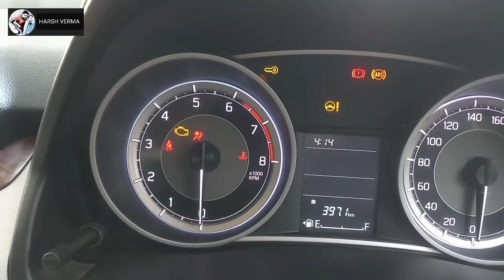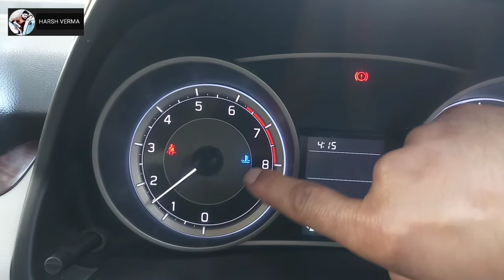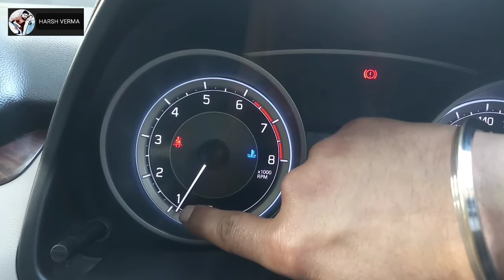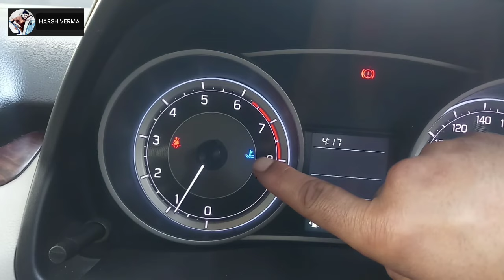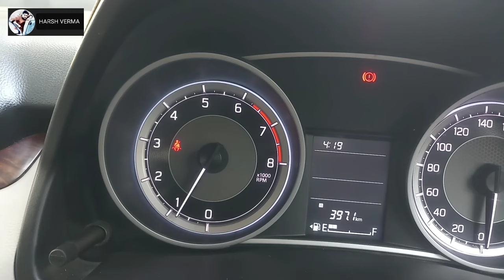how to maintain temperature in your car, क्या होता है कोल्ड स्टार्ट ?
temperature indicator in dzire,
temperature light,
temperature symbol,
What is the meaning of blue temperature light in dzire,

how to cold start your car,
how to maintain temperature in car
how much time take car for normal temperature.

ciaz
dzire
baleno
ignis
ertiga
swift
fortuner
verna
breeza
grand vitara
urban cruiser
thar
honda city

swift dzire bluetooth connect not available
bluetooth not available swift dzire

maruti suzuki swift dzire 30000 km service cost